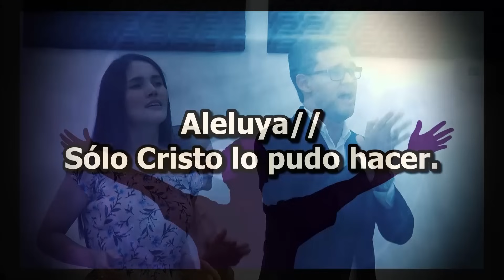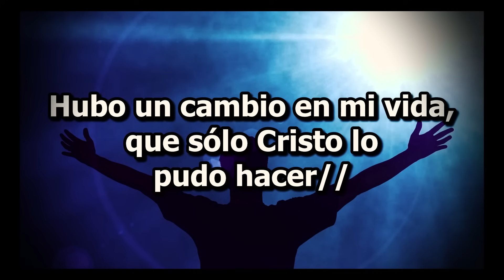Popurri - Grupo Mibsam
IGLESIA CRISTIANA PENTECOSTÉS DE COLOMBIA MOVIMIENTO MISIONERO MUNDIAL - LA CONCORDIA. Cántico Devocional Grupo Mibsam (Olor Fragante)